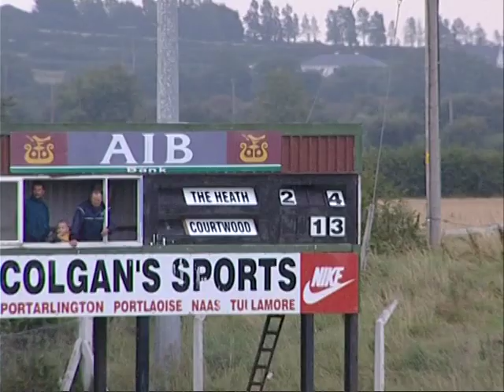Courtwood v The Heath Laois JFC C final 2006 (part 4)